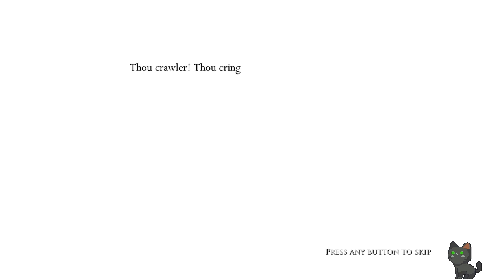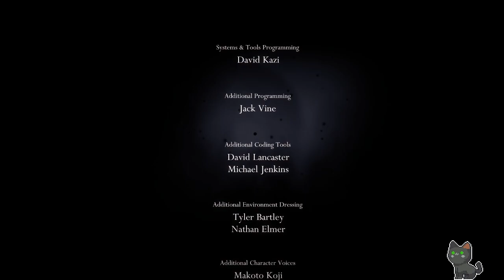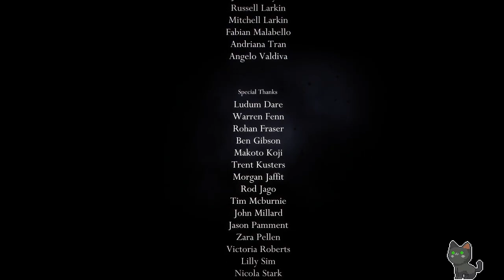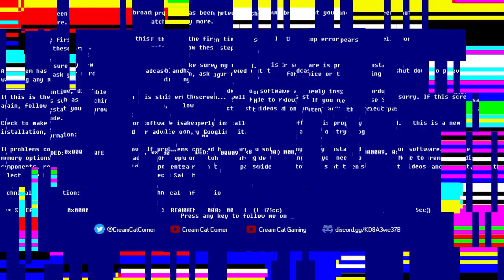He's shaking! He's quaking! He's finally gonna defeat the Hollow Knight (Archive 12/02/2022)